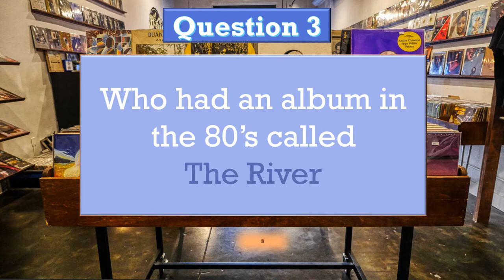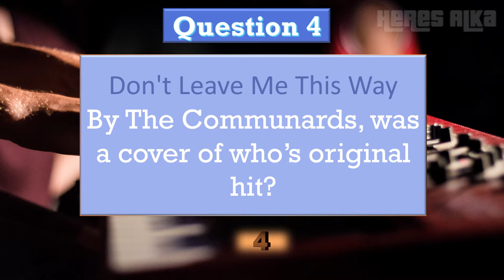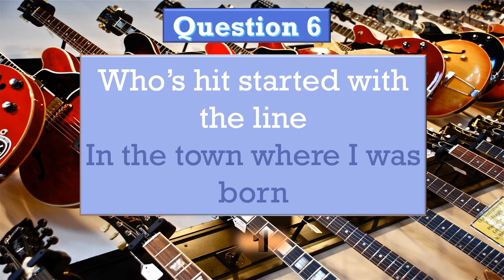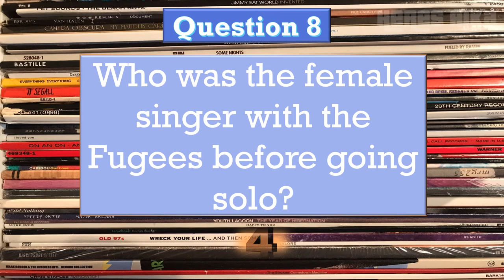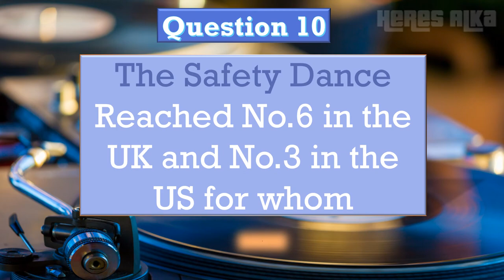Pop Music Master quiz No 4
Test your knowledge on a wide range of music questions, there are some tricky questions in this general music quiz. How good is your memory?
Time to test it out in this fun music quiz.